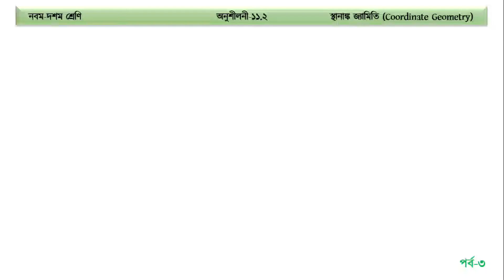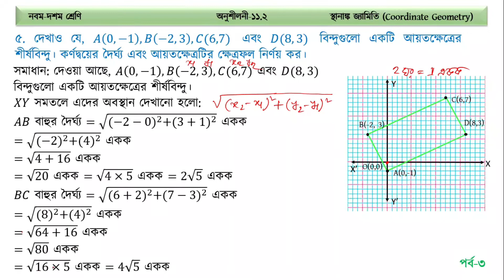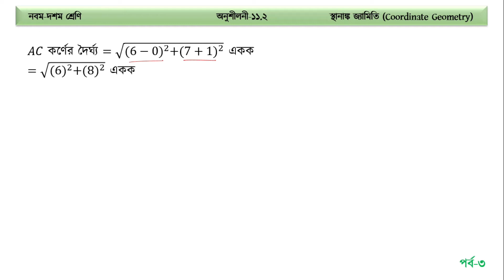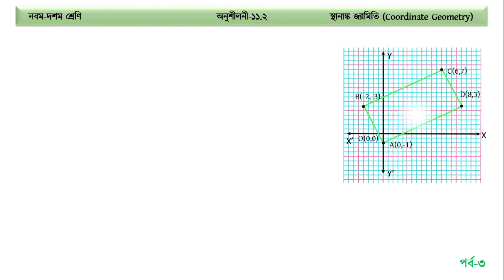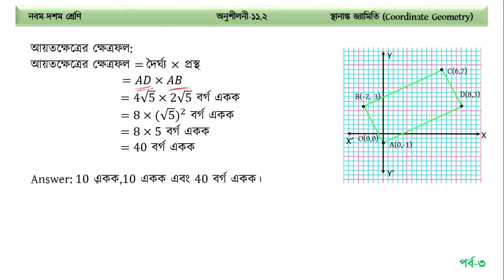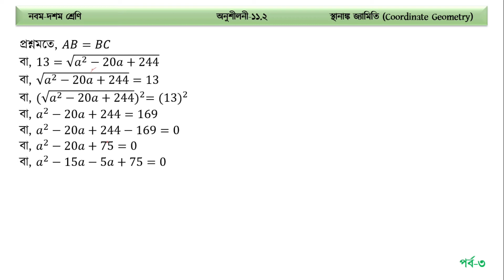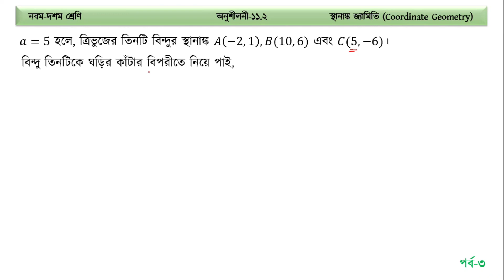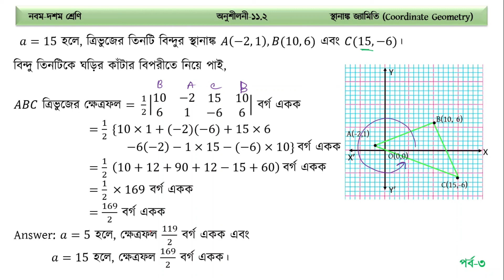SSC Higher math chapter 11.2 part-3 || উচ্চতর গণিত